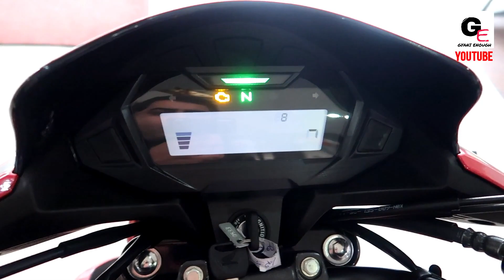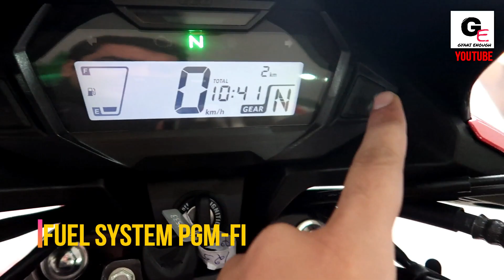2020 Honda SP 125 BS6 | FI | detailed review | features | specs | price !!!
hello friends watch this video to see and know about all new Honda SP 125 BS6 with actual showroom look along with details ! honda hondasp125bs6 #2020

Honda SP 125 BS6 has been priced at 72,900* -  77,100* ex showroom delhi

1) Canon Powershot G7 X Mark II
2) GoPro Hero7
3) SanDisk EXTREME PRO A2 128 GB MicroSDXC Class 10
4) SanDisk Extreme Pro 32 GB MicroSDHC UHS Class 3
5) BOYA by-MM1 Universal Cardiod Shotgun Microphone
6) AmazonBasics Lightweight Mini Tripod
7) PULUZ for GoPro Hero 7 Black housing
8) AmazonBasics GoPro Head Strap Mount (Black)
9) AmazonBasics Large Carrying Case for GoPro
10) AmazonBasics Tripod Mounts for GoPro
11) AmazonBasics 60-Inch Lightweight Tripod with Bag (2 Pack)
12) Taslar Front and Back Tempered Glass for GoPro Hero 5, 6, 7
13) GoPro AFTTM-001 Shorty Mini Extension Pole with Tripod
14) GoPro 3 Way Mount Tripod for Camera
15) SICHER Gorilla Mini Tripod for Phone/DSLR Camera